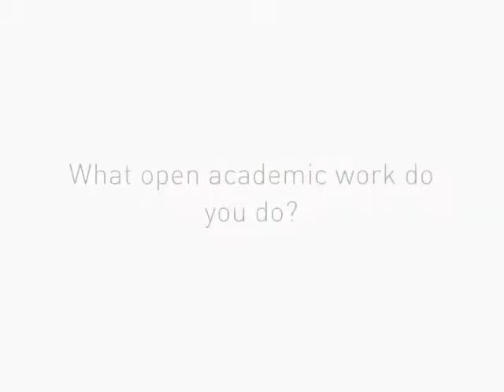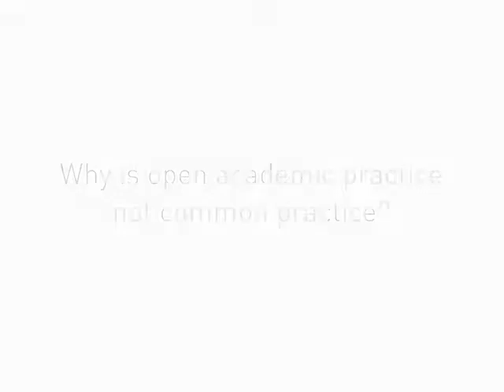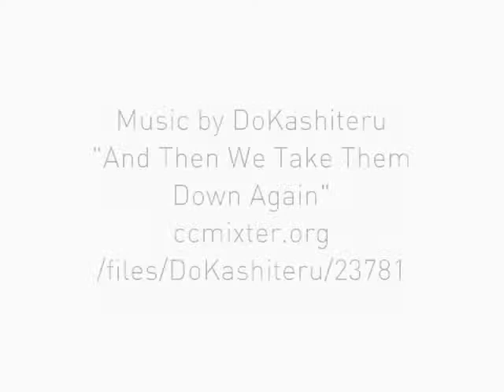openuc - sam hinton interview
Sam Hinton talks about open academic practices, as part of a series of interviews informing the OpenUC project.

Sam works with the University of Canberra, in the Faculty of Media and Graphic Design.

OpenUC is a project coming out of the Faculty of Health, lead by Leigh Blackall. It aims to create a space in the University of Canberra for people who want to develop open practices.